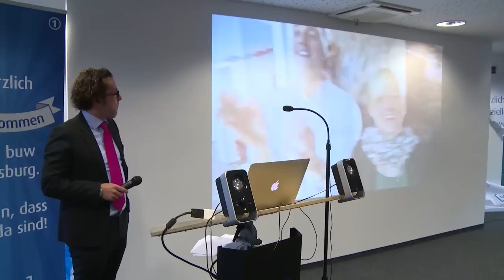buw Standorteröffnung in Duisburg am 15.01.2015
Im Beisein von Oberbürgermeister Sören Link hat die buw Unternehmensgruppe am 15. Januar 2015 ihre neue Niederlassung in Duisburg eröffnet.